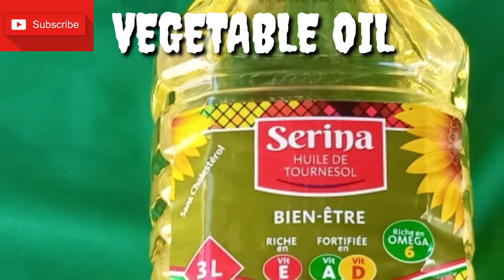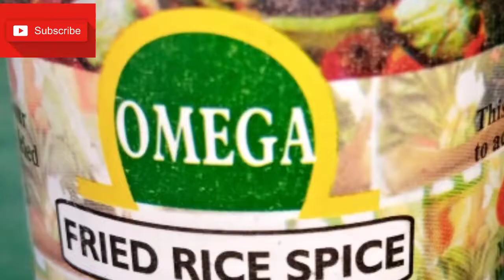How to make party fried rice (2020 update)